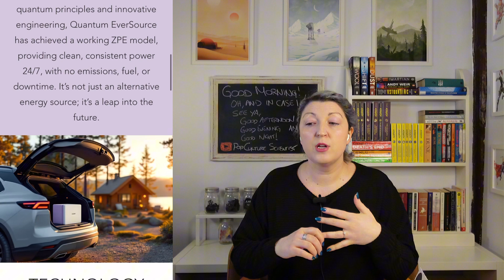Infinite Energy? Did this company really just do the impossible...Short answer is no!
Zero-point energy is a real theoretical concept in quantum mechanics. Vacuum energy is a widely discussed topic and the actual potential energy value is unknown at this time. But what we do know is that this is not an available energy source. In order to extract energy it has to be available, it had to be able to 'do work'. You can't 'take' the lowest energy value of a system, what happens to the system? Where does it go?

Even if you wish to believe in the concept of zero point energy as a viable energy source, it is not the same thing as Low Energy Nuclear Reactions, i.e. Cold Fusion. Cold fusion is a concept that is a dream of scientists around the world and would be an incredible innovation if it worked. There is ongoing research and investigation into this so it's not a dead topic but it also has yet to produce any useable results.

Once something is proven to work through the method of science, by this I mean by developing the hypothesis of how it would work, creating an experiment to test the idea and showing the results proving it works, then it normally enters the domain of industry where they take the research and apply it to a product.

This product has no foundational research in physics to work off, it provides no research and development information itself, no theoretical or experimental proof.

We may dream of these ideas for the future and we can always hope for a positive outcome, but until someone can present a clear and thorough explanation of how the process works then it's nothing but an expensive box with pretty lights.

Watch out for people using big words to convince you something is real!!

Be careful where you get your information. Be critical and ask a lot of questions from different people. Remember that the algorithm is designed to feed you what it thinks you want, no necessarily what is right or true.

Stay Nerdy!

Hey Nerds! I’m Abi, a physicist in the last year of my PhD at the University of Oxford. My research is related to atomic and laser physics and particle acceleration in plasma.
Come join the nerd revolution!